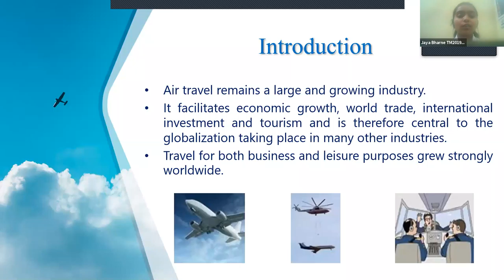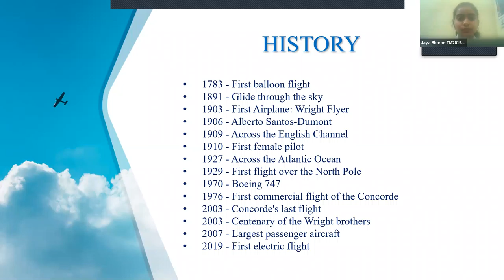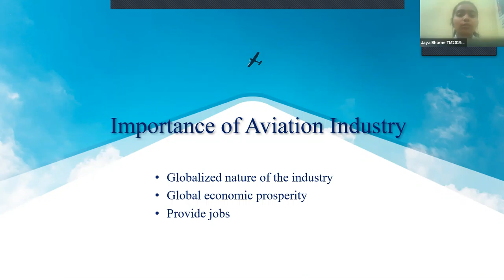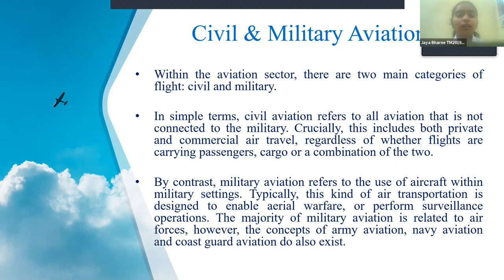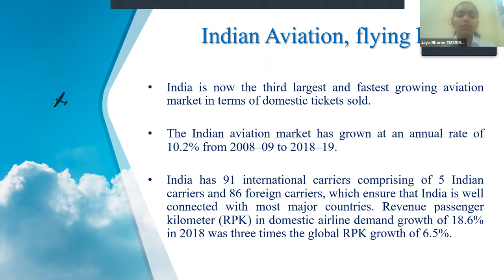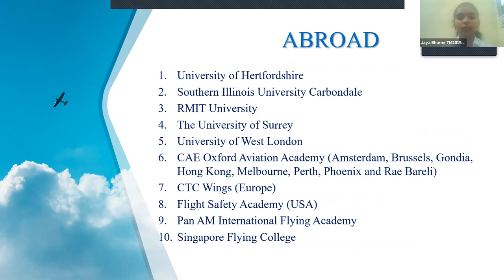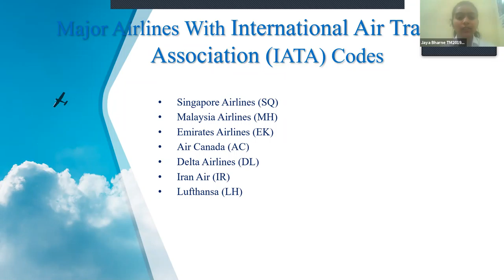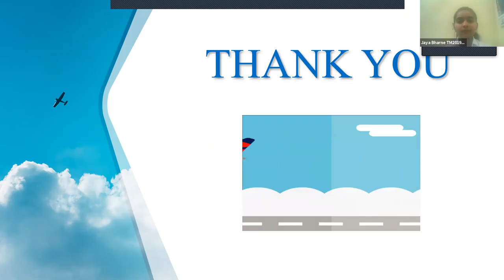Aviation Career Insights